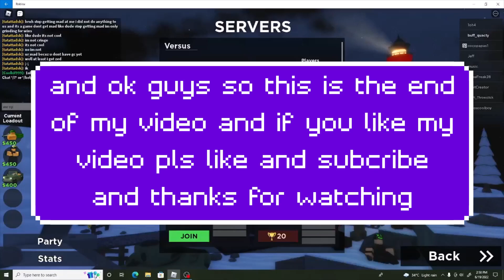tower battles part 2